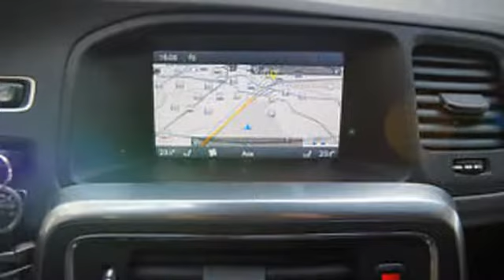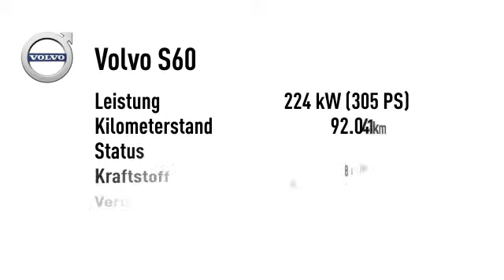Volvo S60 S 60 Lim. Summum AWD HEICO Nr. 23/100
92.041 km - 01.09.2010. Weitere Details:
Limousine, Power{kw=224.0} KW, Automatikgetriebe, schwarz